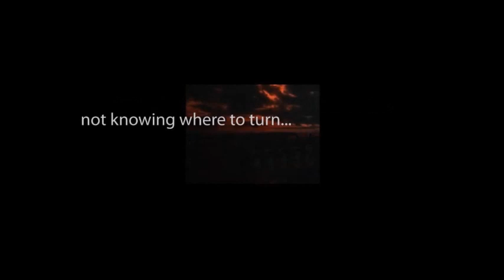THE ZERO HOUR hosted by Rod Serling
Chapters Three and Four of "If Two of Them Are Dead" starring Catherine Burns